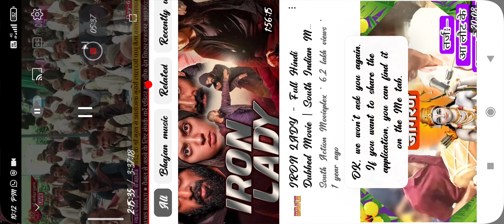भोले नाथ की_#बारात# पर एक नया भजन जरूर श्रवण करेंअधिकमास#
ओ_भोला_कैसे_बाराती_धूडे pharshitbhargava भोले नाथ की_#बारात# पर एक नया भजन जरूर श्रवण करेंअधिकमास#_____________________________४________________

हमारी वीडियो को शेयर करें चैनल को सब्सक्राइब करें और सभी वीडियो देखते रहे जय जय सीताराम जय जय राधे श्याम जय माता दी हमारे पवन कृष्ण जी शास्त्री सेमरी किशोर के सानिध्य में भजन सुनाने का सौभाग्य प्राप्त हुआ हर हर महादेव सावन मास अधिक मास को हार्दिक हार्दिक धन्यवाद